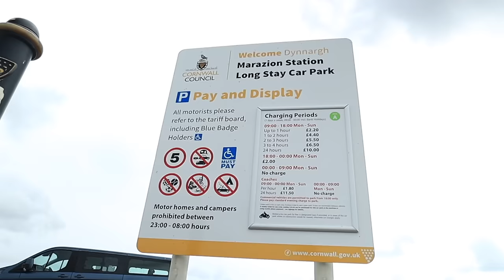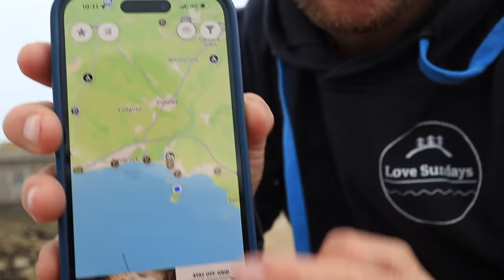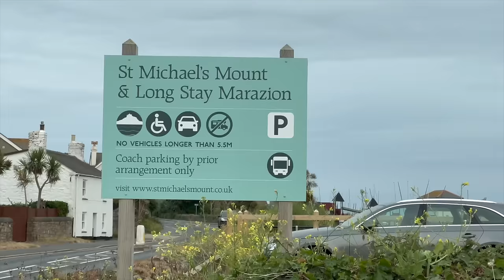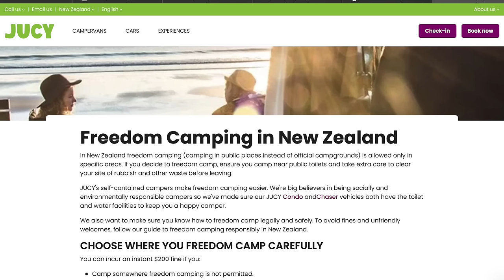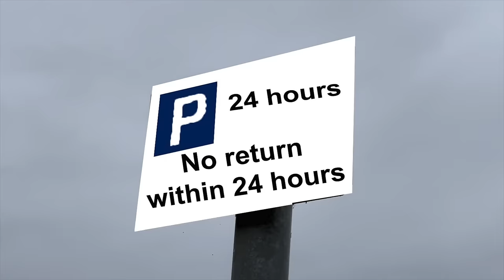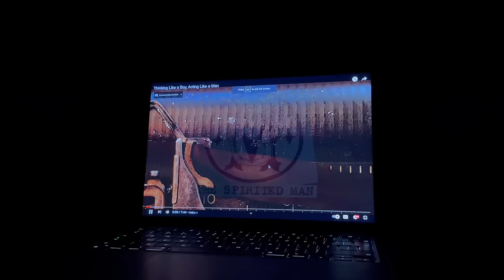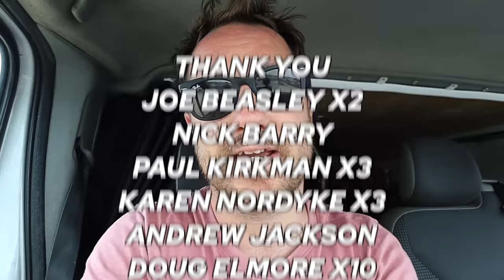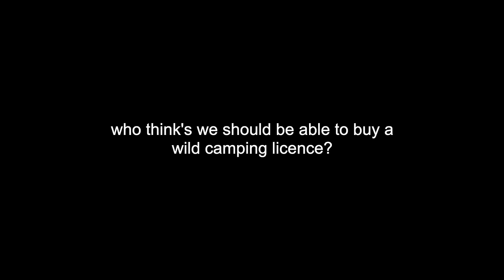THIS COULD CHANGE THE VAN LIFE COMMUNITY FOREVER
Is a camping licence a thing in the UK?

Camping spot
what3words ///packages.takeovers.ordering

Camera Gear
Big Camera
Smaller camera

Van gear
Big stove
Electric Blanket
Frying pan
Cool box

Camping gear
Airbed
Frying Pan